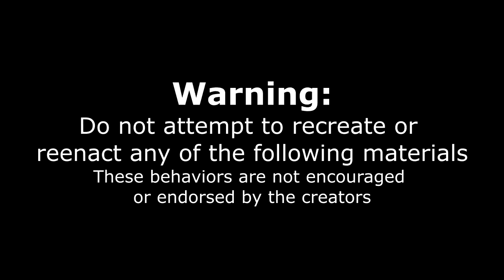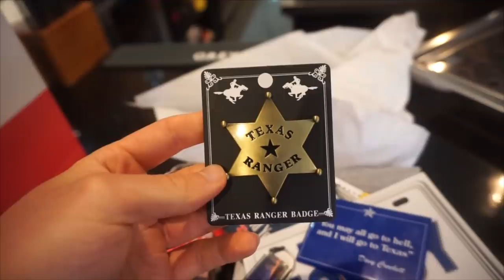GIANT $100 PIZZA CHALLENGE W/ RANDY SANTEL & RAINA HUANG | 11lb Texas Pizza | Man Vs Food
5kg of pizza... Wait, is that even possible? WOW that is a huge pizza! Tune in as these brave souls try to tackle this MASSIVE New York style pizza in Texas!

Send me stuff to eat/review :) :
Joel Hansen